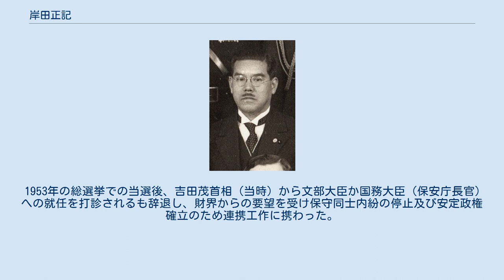岸田正記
岸田 正記（きしだ まさき、1895年（明治28年）12月1日 – 1961年（昭和36年）6月3日）は、日本の実業家、政治家。
元衆議院議員。
元幾久屋百貨店主。
 元衆議院議員岸田文武の父。
元広島県知事宮澤弘（元首相宮澤喜一の実弟）の岳父。
元科学技術庁長官岩動道行は妻・和子のいとこ。
衆議院議員岸田文雄・衆議院議員宮澤洋一などは孫。
 広島県出身。
岸田幾太郎の長男。
 西志和高等小学校卒業。
大正2年（1913）、広島県立広島商業学校卒業。
広商時代の同級生に大木惇夫がいる。
長崎高等商業学校、京都帝国大学法学部卒業。
在学中の1922年高等文官試験行政科合格。
 先代経営の貸家業を継ぎ1933年幾久屋百貨店を創立。
 大連および奉天で不動産業や百貨店経営に従事。
 1928年に衆議院議員となって、以後6期連続当選、その間第1次近衛内閣の海軍参与官、小磯内閣の海軍政務次官、翼賛政治会国防委員長、自由党総務等を歴任した。
 戦後、公職追放。
追放解除後の1953年に衆議院議員に当選。
代議士に復帰し1期務めたほか、幾久屋商事社長、穏田マンション社長を歴任。
 宗教は真宗。
趣味は庭球、乗馬。
本籍は広島県賀茂郡西志和村。
住所は広島市段原町。
 東京・千駄ヶ谷の穏田にあった岸田の邸宅は白亜の洋館で、「穏田マンション」と呼ばれた。
これは東京で「マンション」と呼ばれた初めての建物であった。
 1953年の総選挙での当選後、吉田茂首相（当時）から文部大臣か国務大臣（保安庁長官）への就任を打診されるも辞退し、財界からの要望を受け保守同士内紛の停止及び安定政権確立のため連携工作に携わった。